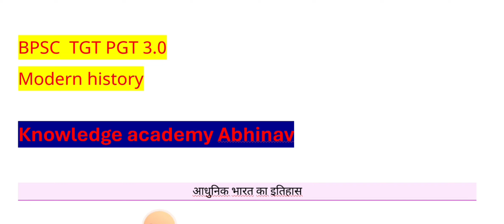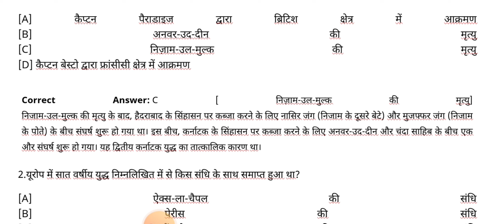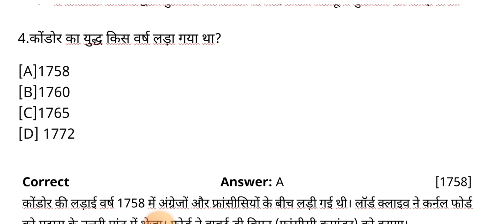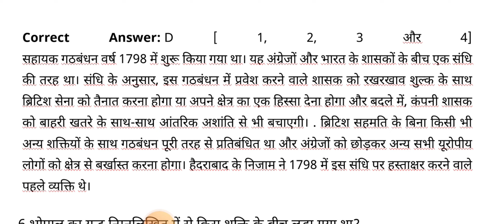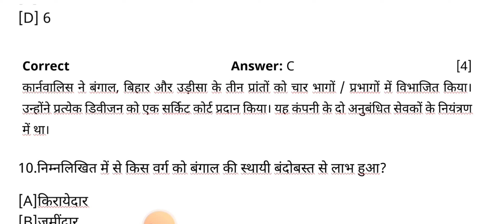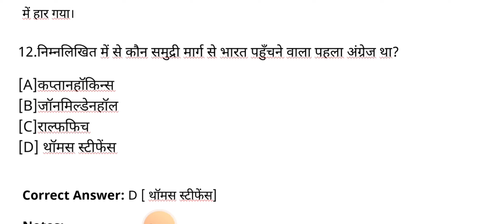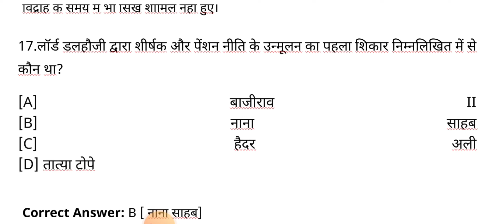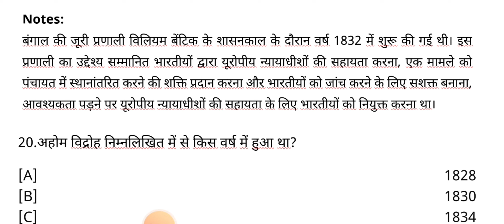BPSC 3.0 शिक्षक भर्ती modern history class 6 to 12 NCERT base 100% result